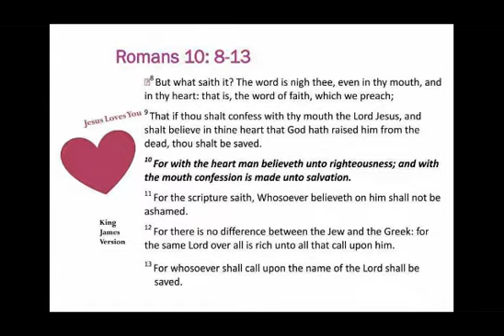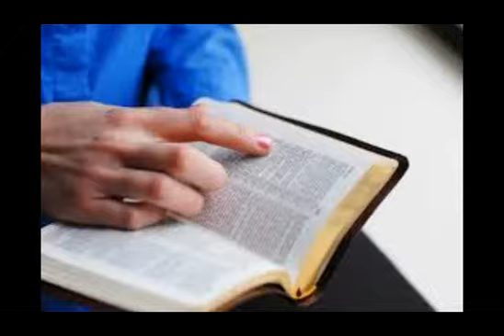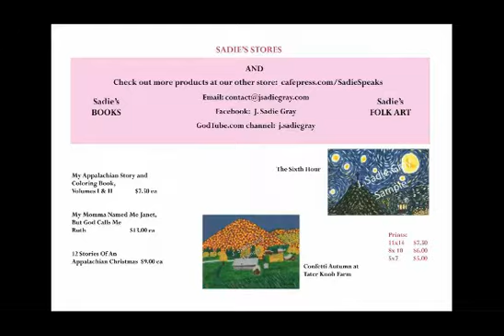April 13, 2016 J. Sadie Variety Show as broadcast on WKXV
Magnetic Moment
Physics is the topic today. I was blessed to work in an MRI department for over ten years. It amazed me, how an image of our innards can be made from a magnet and radio frequency; and absolutely no radiation whatsoever! We are going to discuss the powerful effect a magnet has on our body.